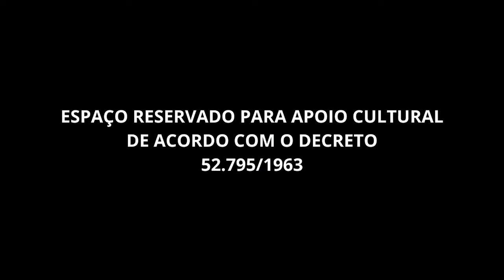Dr. Ali Atef Awaleh Harmonização facial com o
Dr.Ali Atef Awaleh falando sobre Harmonização facial .
Descubra os segredos da harmonização facial com o Dr. Ali Atef Awaleh! Neste vídeo, ele compartilha insights valiosos sobre como alcançar uma aparência equilibrada e natural. Aprenda sobre os procedimentos mais recentes e como eles podem transformar sua estética facial. Não perca as dicas de um especialista renomado!